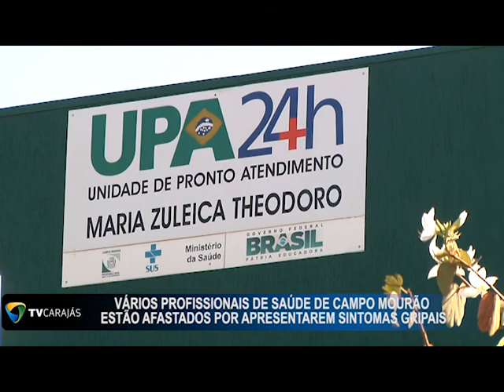Vários profissionais de saúde de Campo Mourão estão afastados por apresentarem sintomas gripais